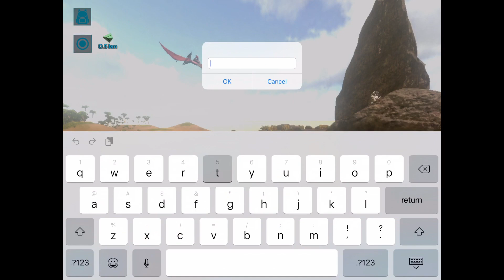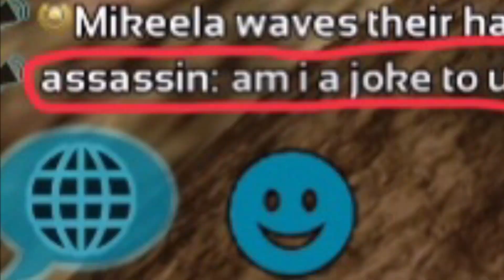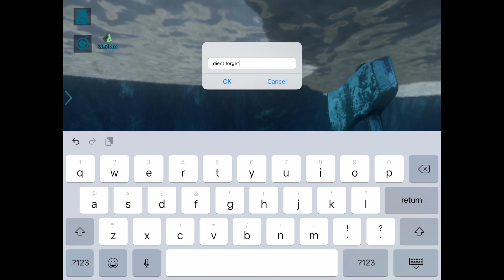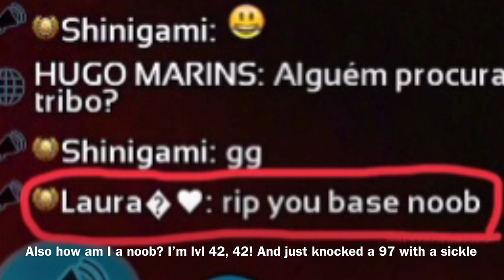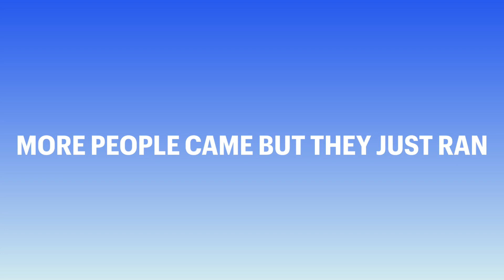Ark Trolling and PvP! -Ark Mobile-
Another Ark PvP Video, Hope You enjoy!

Hello viewer! If you enjoyed this video be sure to like it, if you disliked it be sure to leave a dislike, don't hesitate to let me know your opinions! If not, just sit back and enjoy the vid either way!

If enough of you become patrons I will maybe host a server if i get enough monthly income to support it, right now i have no steady flow of income until the channel gets monetized, so if you want to help me out, here's the link!↙